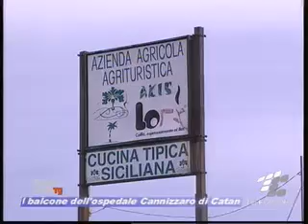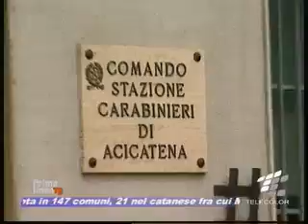Duplice omicidio di lupara bianca